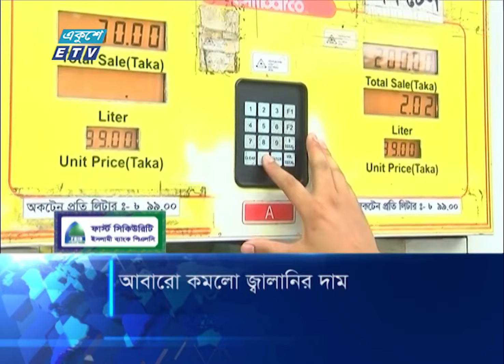07 PM News || সন্ধ্যা ০৭টার সংবাদ || 31 March 2024 || ETV News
07 PM News || সন্ধ্যা ০৭টার সংবাদ || 31 March 2024 || ETV News